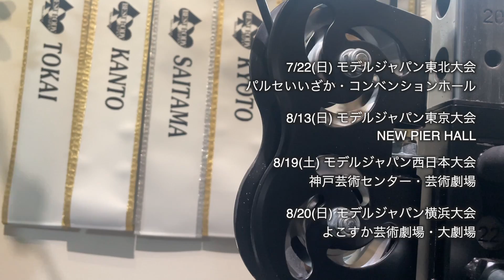所長の大会直前のコンディション！目指すは東北大会in福島！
中年YouTuber、プロマジシャンとして活動中！

大会10日前のコンディションです！

4つの大会を目指しホームジムで筋トレ頑張っています！
■7/22(土) モデルジャパン東北大会
パルセいいざか・コンベンションホール
■8/13(日) モデルジャパン東京大会
NEW PIER HALL
■8/19(土) モデルジャパン西日本大会
神戸芸術センター・芸術劇場
■8/20(日) モデルジャパン横浜大会
よこすか芸術劇場・大劇場

■日本最大のコンテスト団体 BEST BODY JAPAN 大会成績
🏆2023BBJモデルジャパン長野大会 グランプリ🥇
🏆2023BBJモデルジャパン関東大会 グランプリ🥇
🏆2023BBJモデルジャパン東海大会 グランプリ🥇
🏆2023BBJモデルジャパンさいたま大会 3位 🥉
🏆2023BBJモデルジャパン京都大会 グランプリ🥇
🏆2022BBJモデルジャパン日本大会 3位 🥉
🏆2022BBJモデルジャパン東京大会 グランプリ🥇
🏆2022BBJモデルジャパン横浜大会 準グランプリ🥈
🏆2022BBJベストボディ YouTuber部門 準グランプリ🥈
■マジシャン ダイチ【副業プロマジシャン】
出演レストランはコチラ↓
♠️マジックレストラン＆バーGIOIA 銀座